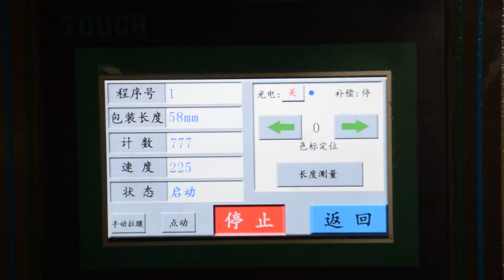KT-250C 龙珠茶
Veagoo Candy Automatic packaging machine
It is used to pak candy.